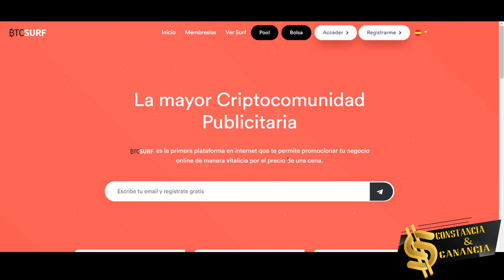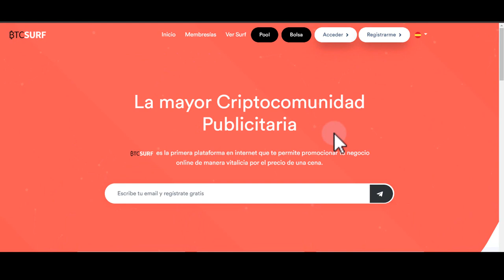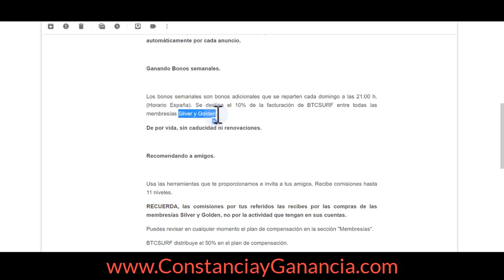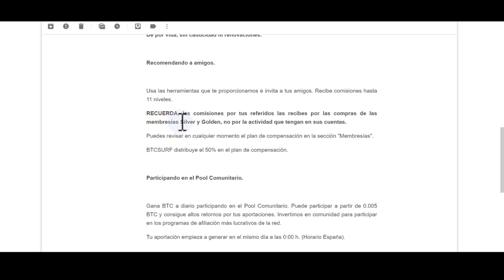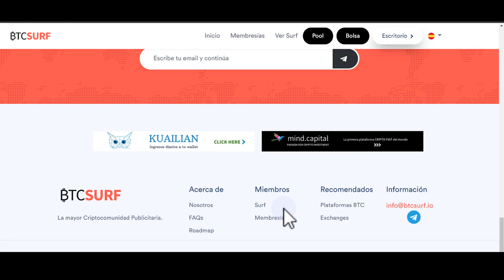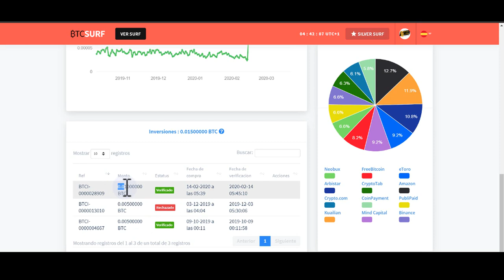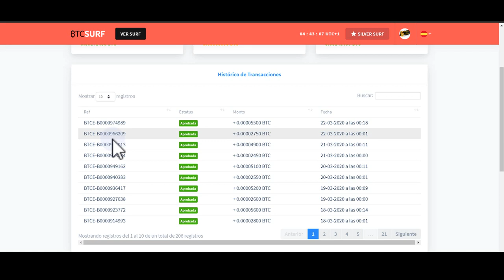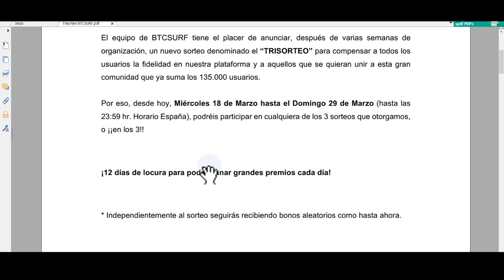✅ 5 SENCILLAS formas de GENERAR BITCOINS en 👉 BTCSURF 👈 【 PROYECTO EN LIQUIDACIÓN】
➡️ ConstanciayGanancia.com

🔥 GRATIS

Contacto 📞